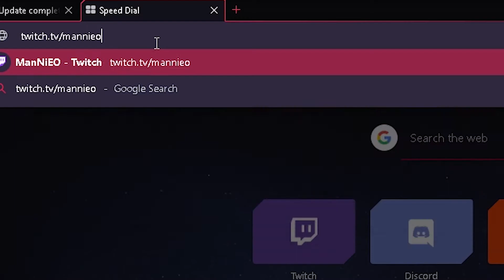Blinding Lights - WD Legion RTX Montage 60 FPS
Just some of the incredible raytracing in WD Legion, hope you´ll enjoy...